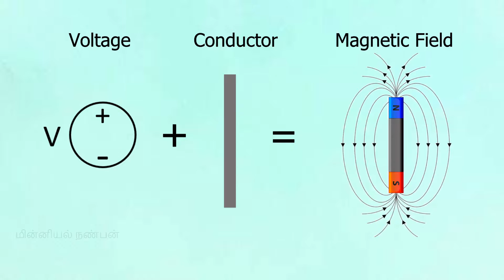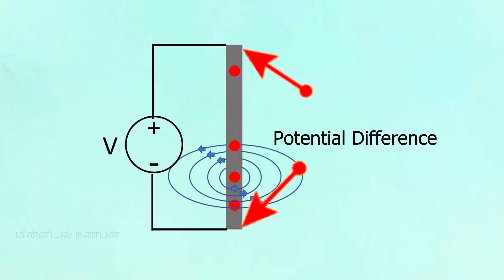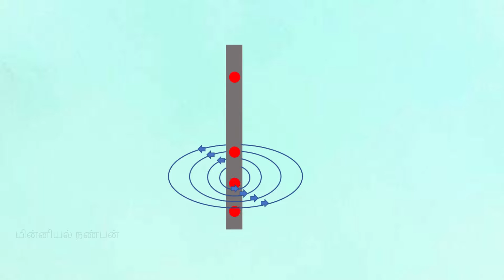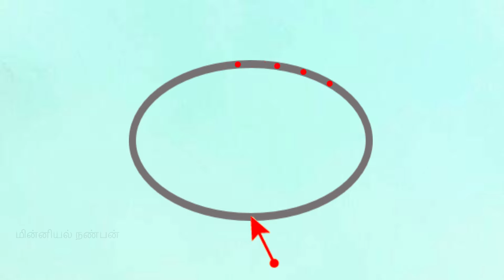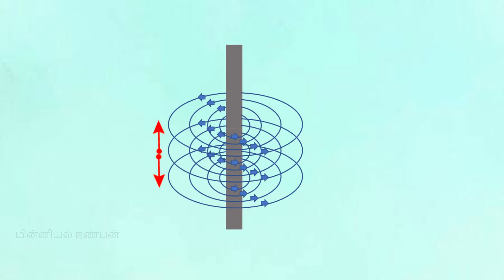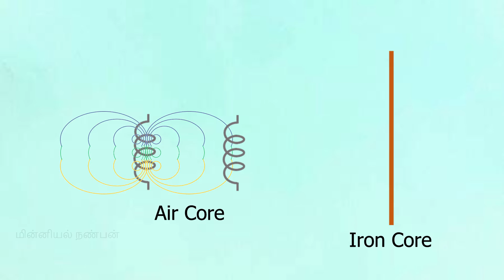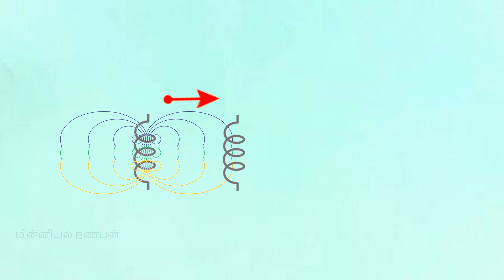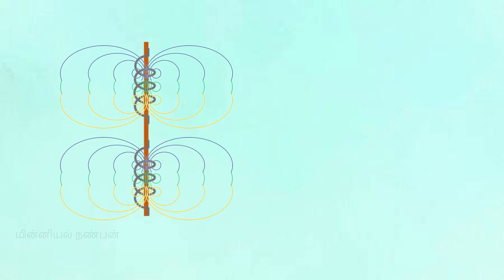Electromagnetism - Explanation in Tamil | மின்காந்தவியல் - விளக்கம்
This video explains about Electromagnetism, How it works and how it can be modified/improved for effective utilization.

இந்த காணொளியில் மின்காந்தவியல் பற்றியும் அது எவ்வாறு இயங்குகிறது என்பதையும், அதன் பலனை மெருகேற்ற எவ்வாறு மாற்றியமைக்கப்பட்டது அல்லது மேம்படுத்தப்பட்டது என்பதை பற்றியும் விளக்குகிறது.